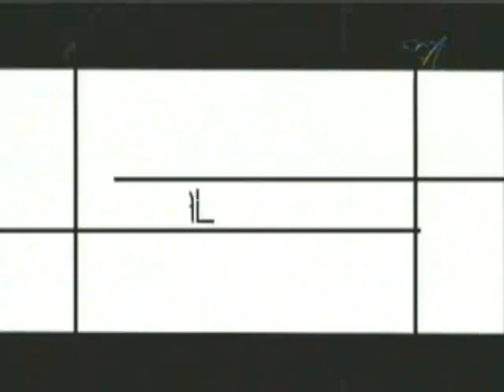Perfil musical André e Tiago Arrais (Antigo)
Antigo programa Perfil Musical da TV Novo Tempo, apresentado por Fernando Cezar, recebe André e Tiago Arrais, lançando CD `Introdução`.

Canal Igreja Adventista de Patos - PB
Acesse: